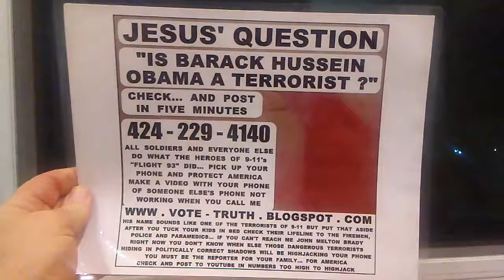SEE OR HEAR SOME FIREWORKS... ASK AND ANSWER THE QUESTION IS BARACK HUSSEIN OBAMA A MUSLIM TERRORIS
SEE OR HEAR SOME FIREWORKS... ASK AND ANSWER THE QUESTION IS BARACK HUSSEIN OBAMA A MUSLIM TERRORIST ?